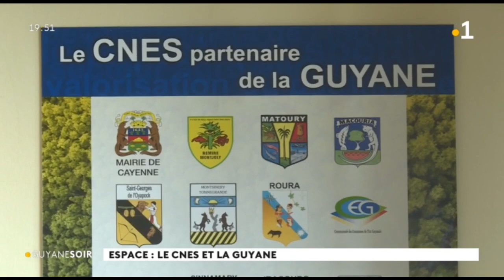Espace : le Cnes et la Guyane